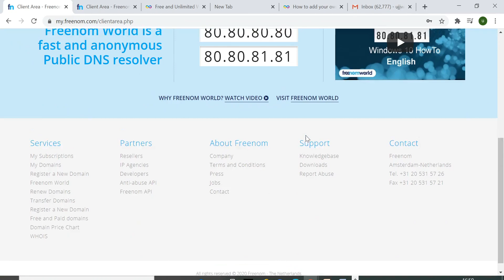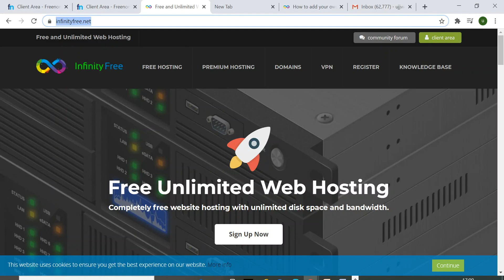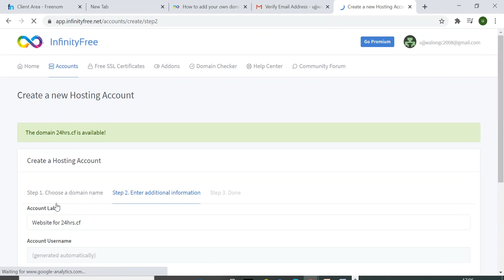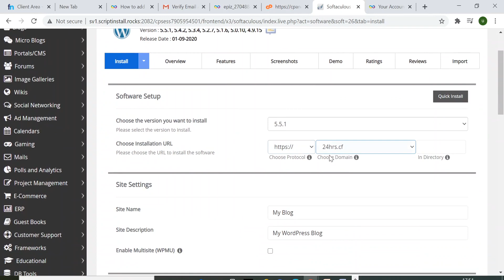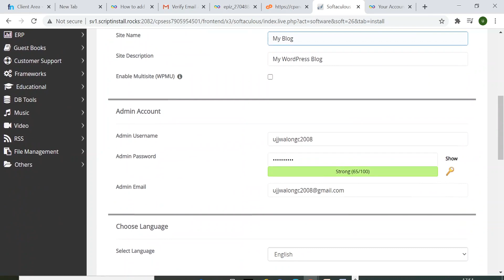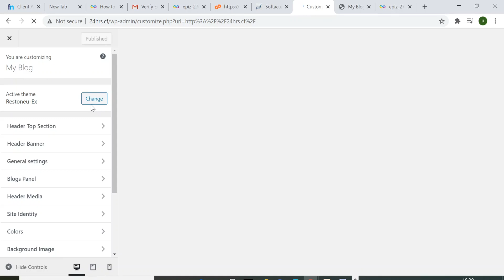Create a Free Website with Free Domain name and Free hosting।how to build free website 2020. [Hindi]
Create Free Website with Free Domain name and Free hosting in 5 minutes। how to build free website 2020 in hindi.(Subtitles available in english, german, french, italian,  Arabi or other)
In this video show complete process of website build with free domain with free hosting.
Do you want to build your own website as a beginner without any budget? Today I'll show you how you can build a free website including a free domain and free hosting.

How To Create A Free Website - with Free Domain & Hosting.
Free Web Hosting for Lifetime | Free Domain and Start Website in 10 min Complete Guide 2020
Make a Website for FREE with Free Hosting & Free Domain (IN 8 MINS)
how to make a website for free with free hosting & free domain.
Lifetime Free Hosting + Free Domain + Wordpress with Free SSL 2020.
How to Create a Free WordPress Website With (Free Hosting).
How to Get FREE Domain and Hosting | How to Buy FREE Domain and Hosting for Wordpress with Cpanel.
How To Create A Free Website - With Free Domain & Hosting | Free Me Wordpress Website Kaise Bnaye.